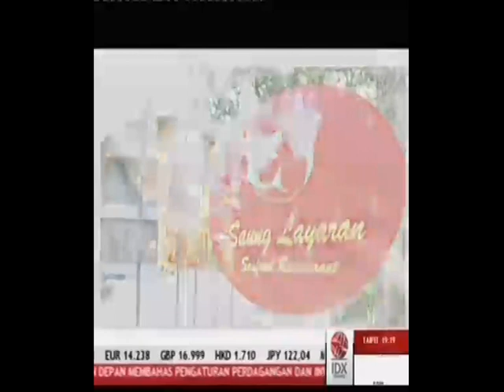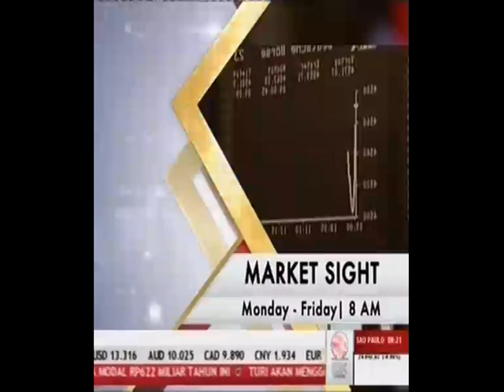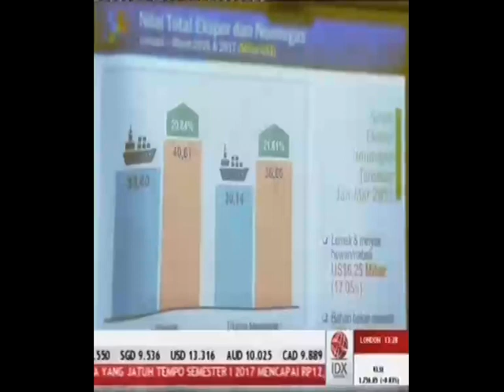EYES ON PT BOGA MAJU MAKMUR (SAUNG LAYARAN)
Live Talkshow Dengan Bapak Krishna Rhaditya, Direktur PT Boga Maju Makmur (Saung Layaran) ,21 April 2017 on IDX Channel